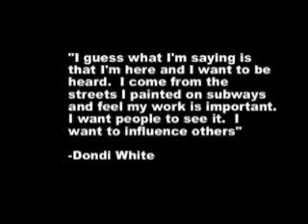DONDI WHITE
A tribute to the master and street legend graffitti writer Dondi White.